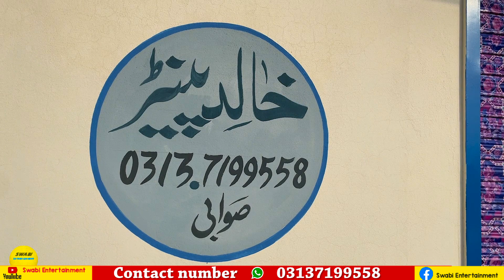گھر کو رنگ کرنا, وال چاکنگ اور تھری ڈی پینٹنگ کیلۓ خالد استاذ سے رابطہ کرے۔